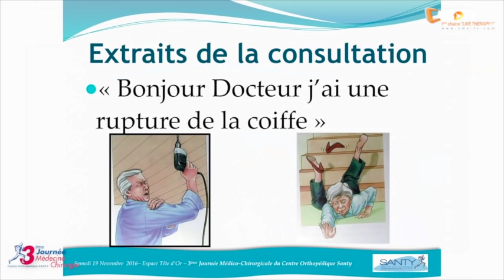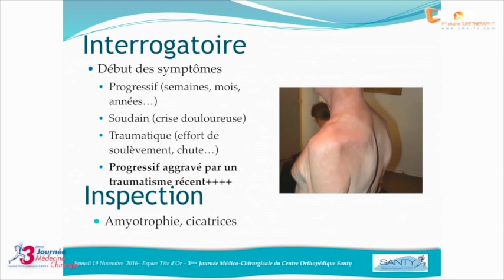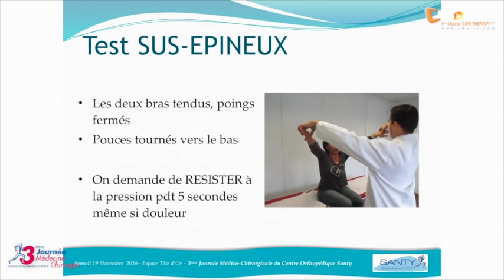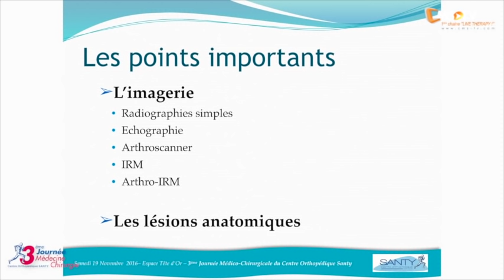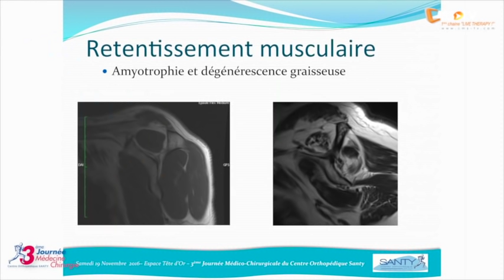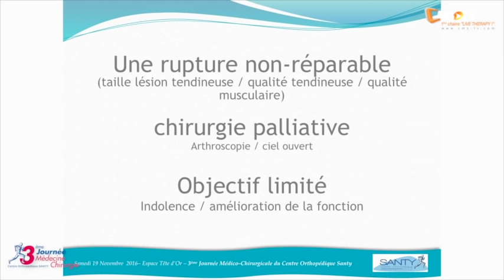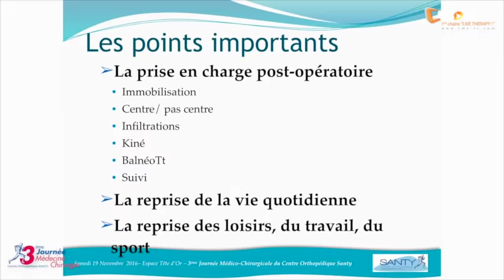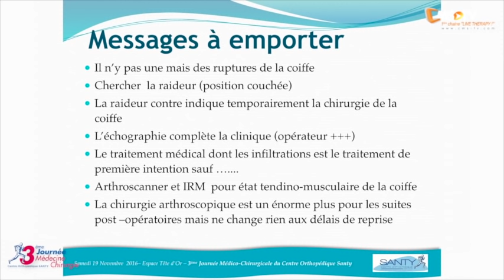3ème Journée Médecine-Chirurgie - Devant une rupture de la coiffe à l'IRM, quel traitement proposer?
La 3ème Journée Médecine Chirurgie du centre Orthopédique SANTY s'est tenue comme tous les ans à l'Espace Tête d'Or.
Elle s'inscrit dans la continuité des deux premières journées. Mais continuité ne veut surtout pas dire routine.

Le 19 novembre 2016, notre objectif est double :
- Diffuser notre message : "Le mouvement c'est la vie".
- Partager avec vous tous notre passion et notre expérience.

L'organisation est restée la même puisqu'on ne change pas une équipe qui gagne :
- Une participation scientifique des acteurs de SANTY et du centre paramédical SANTY
- Une organisation s'appuyant sur la logistique de PMA, magnifiquement orchestrée par Patrick MEOT.
- Une collaboration fidèle de nos partenaires de l'industrie
- Un public regroupant tous les participants impliqués dans les pathologies de l'appareil locomoteur.

Le contenu est très varié comme chaque année et les échanges sont très nombreux, après chaque communication et au cours de chacun des 3 débats qui concerneront le ligament croisé antérieur, puis le tassement vertébral et enfin les ruptures de la coiffe des rotateurs.

Cette année, nous innovons puisque ces débats se dérouleront sur un plateau télévisé avec une participation active de l'assistance.

Le programme est riche. Nous espérons que chacun y trouvera ce qu'il recherche pour ensuite adapter voire modifier sa pratique quotidienne.

Cette journée 2016 devra nous laisser le plaisir d'avoir partagé,échangé, débattu autour de nos expériences. Nos patients en tireront un grand bénéfice !

Revivez le plateau TV n°3 de la 3ème journée de Médecine et Chirurgie du Centre Orthopédique SANTY.

Thème du débat:  Devant une rupture de la coiffe à l'IRM, quel traitement proposer?

Avec la présence de:
Dr Eric NOEL (rhumatologue, médecin du sport), Dr Laurent NOVE-JOSSERAND (chirurgien de l'épaule), Dr Lionel NEYTON (chirurgien de l'épaule), Dr Arnaud GODENECHE (chirurgien de l'épaule), Dr Philippe COLLOTTE (chirurgien de l'épaule), Yannick CARRILLON (radiologue), Dr Florent BOREL (médecin du sport), Dr Jean Pierre
LIOTARD (médecin de rééducation fonctionnelle).